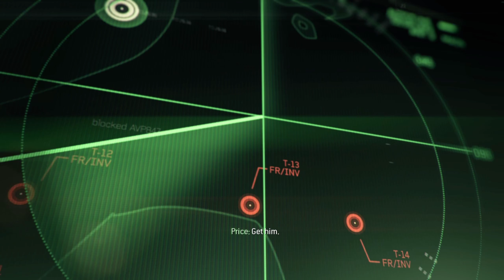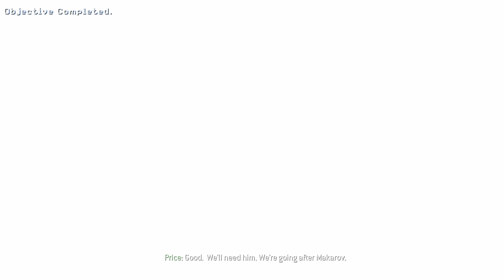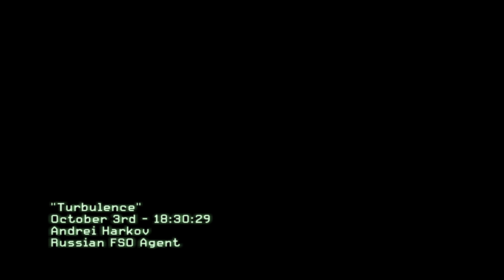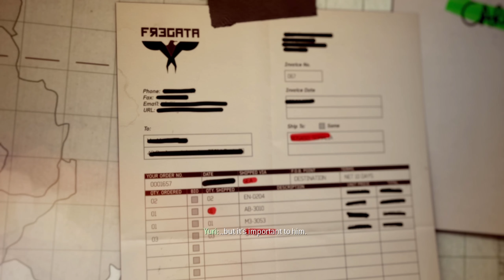Call of Duty: Modern Warfare 3 | Gameplay Part 2 | Persona Non Grata / Turbulence / Back on the Grid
Call of Duty: Modern Warfare 3 is a 2011 first-person shooter video game, jointly developed by Infinity Ward and Sledgehammer Games and published by Activision. Remaining gameplay parts will follow.

Part 2 Missions: Persona Non Grata, Turbulence, Back on the Grid